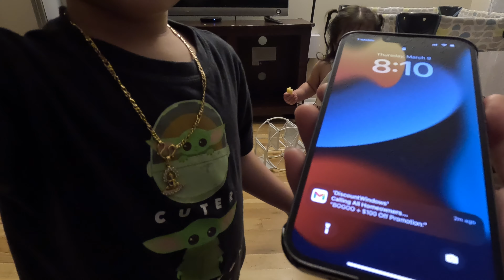Cambodian in Florida Daily Vlog68 Happy Thursday with Kids |Mar 09 2023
We are Cambodian American. We live in Florida.

Note: My wife is camera shy. So she will be in the video time to time.

This channel is all about my kids daily activies.

This is a perfect platform that I can use to document my memories with my kids and We would like to share our experices with all of you (Fan).

If you like home videos style then this is a channel for you.

I will keep my videos as simple so a lot of parents out there can related to.